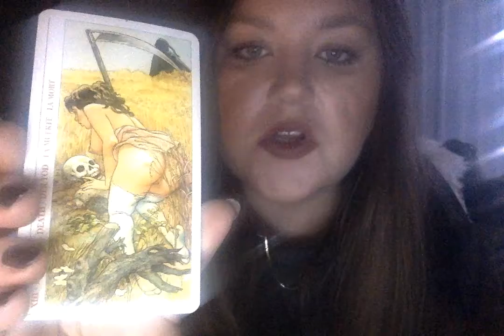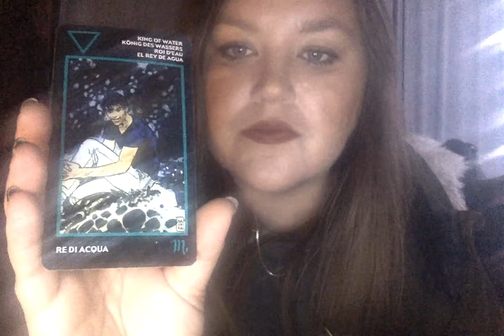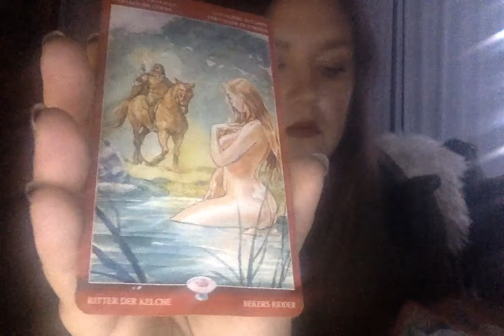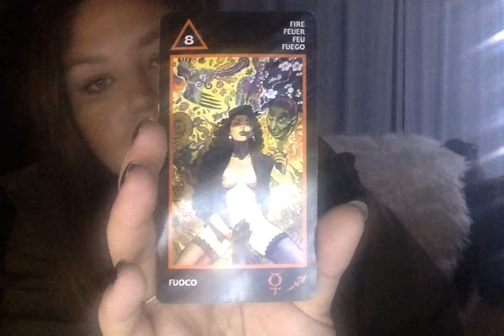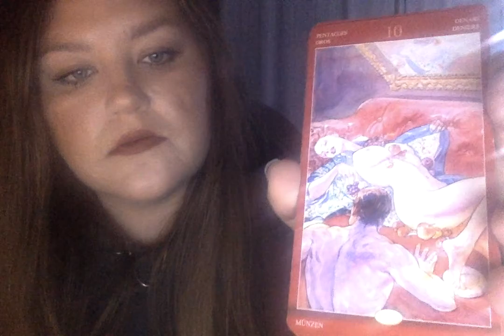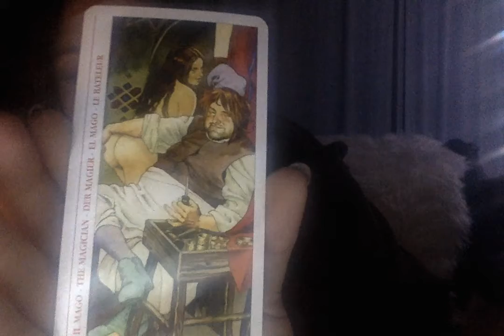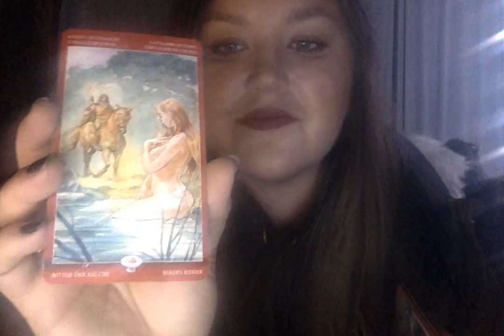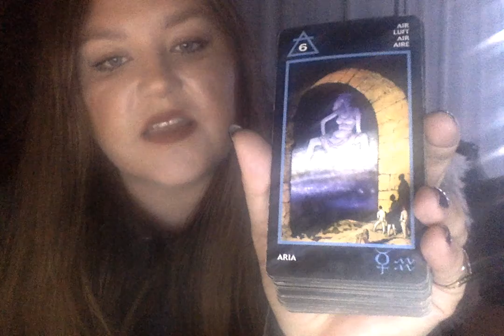LOVE READINGS: LEO, VIRGO, LIbRA, SCORPIO on 11 30 21 at 6 07 PM